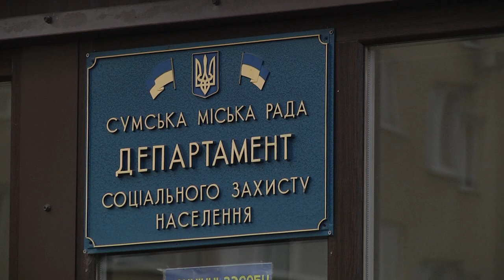На тему дня (Соцзахист)